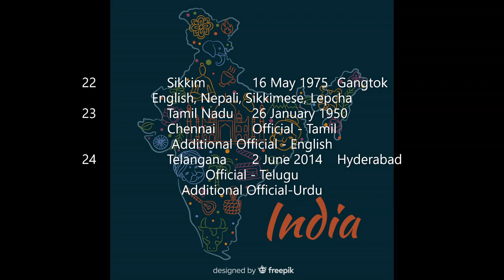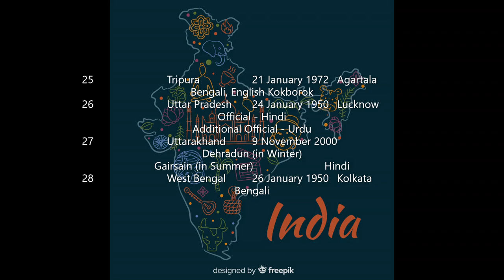INDIAN STATES AND UNION TERRITORIES